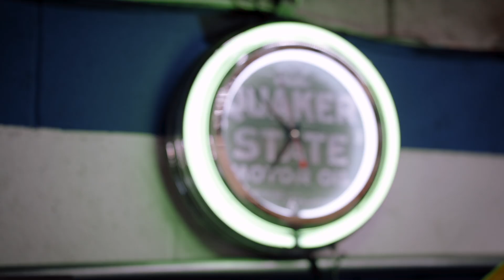TEASER! Art Tuason - LOWRIDER Roll Models Ep. 39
“Lowriding means the world to me, I wanted to portray that in my bike…” The latest episode of Lowrider Roll Models is on the way!

Without Love
By Jordyn Edmonds